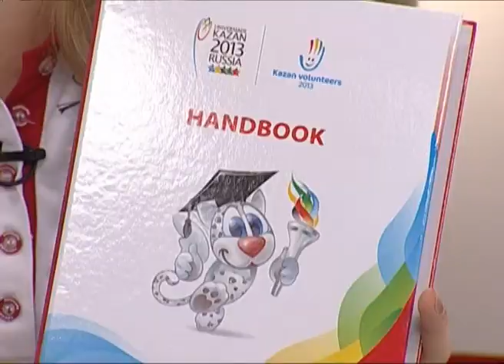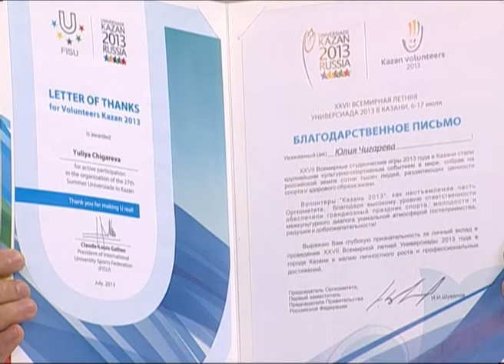О чем говорят 25.07.2013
Страна продолжает чествовать героев-спортсменов и обсуждать итоги Студенческой Универсиады в Казани. Действительно есть чем гордиться. Но вместе со спортсменами, которых уже и на руках поносили и которым ура многократно прокричали, в регионы вернулись и те кто помогал и им, и многочисленным гостям универсиады чувствовать в Казани себя комфортно. И, кстати, у этих людей на универсиаде тоже были свои, весьма значимые для них награды. Самарцы отличились и здесь. Мои гости сегодня - Алексей Солопов и Юлия Чигарева - не просто волонтеры, они были рулевыми наших самарских волонтеров в Казани.